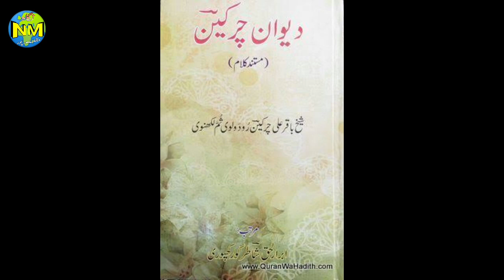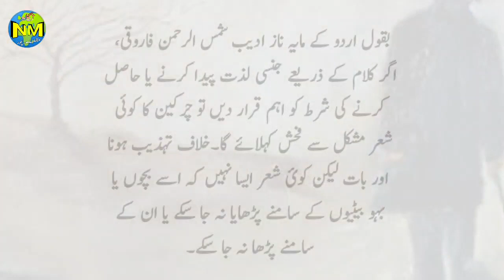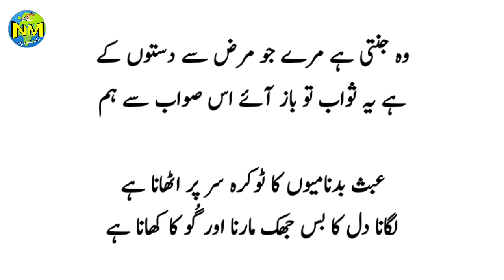Chirkeen Unfame Poet || چرکین کی شاعری کی خصوصیات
میر باقر علی عرف چرکین کی شاعری کی خصوصیات
چرکین کی شاعری کا موضوع
اردو کا غلیظ شاعر
چرکین
Chirkeen an Unfame poet
Chirkeen poetry